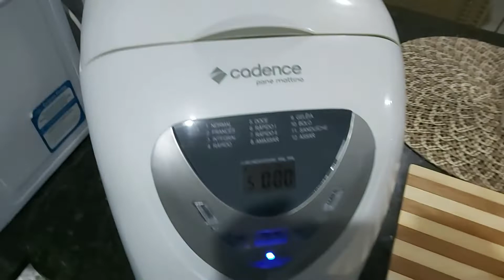Vlog - Acordei bem cedo e fiz pão doce na panificadora para o café da manhã